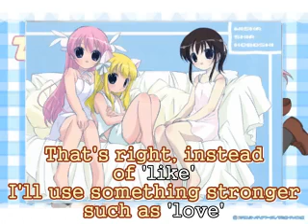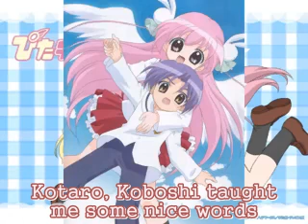I love Uematsu! Pita-ten!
Drama CD 2
My name is Koboshi Uematsu!